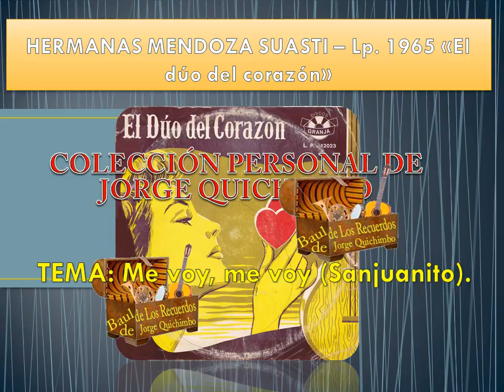HERMANAS MENDOZA SUASTI - ME VOY ME VOY (Sanjuanito) Lp. 1965 "El dúo del corazón"